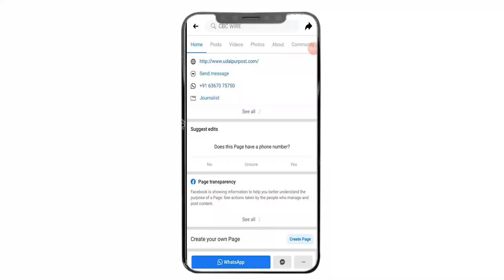Udaipur में corona Blast , अंध विद्यालय के बच्चे 25 बच्चे Positive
coronaPositive CoronainUdaipur